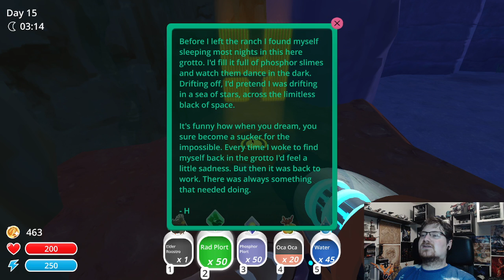Saturday Sideshow; Slime Rancher #4